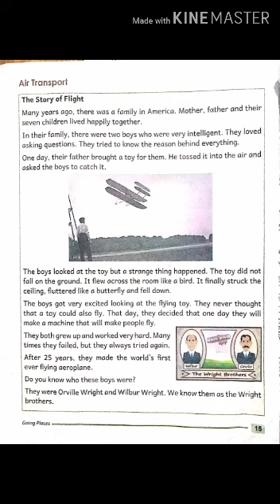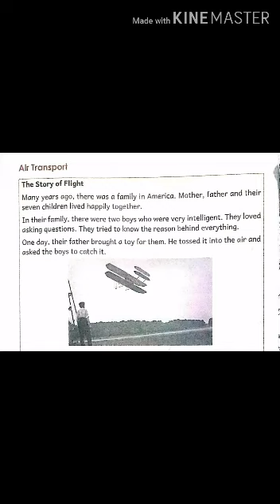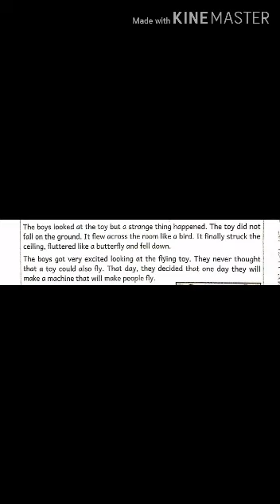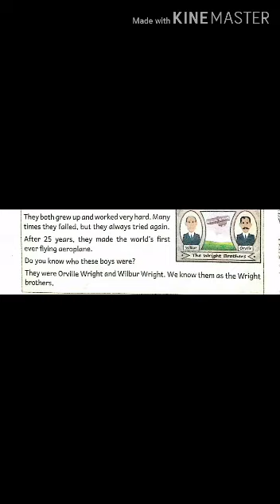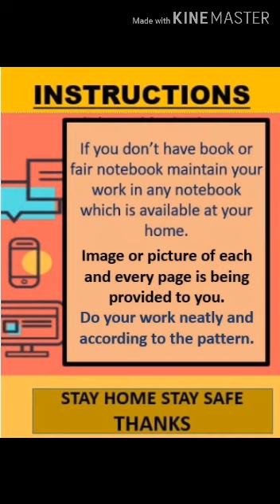22 05 2020 K2 EVS chapter 02 video 08